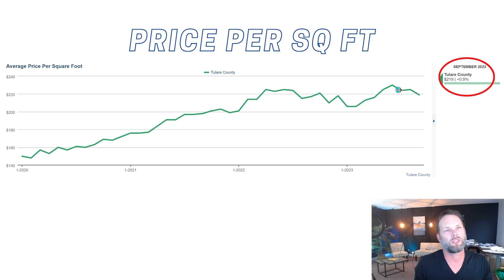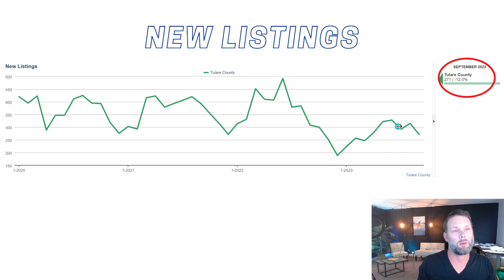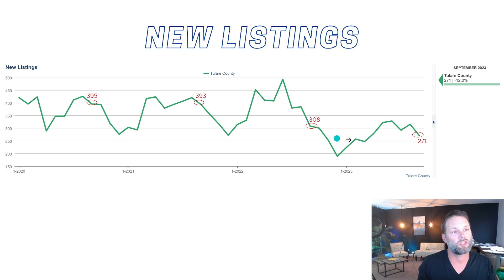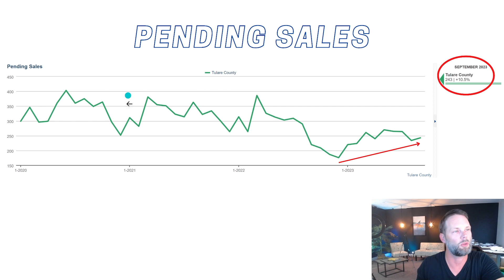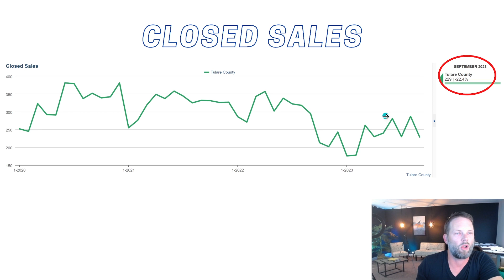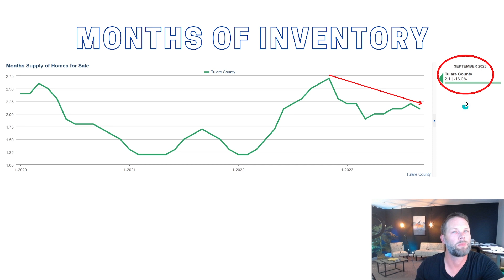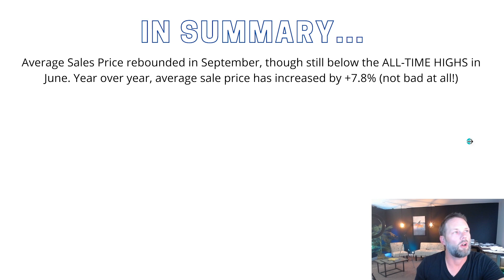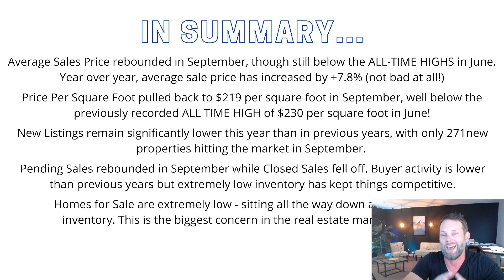Tulare County Market Report - October 2023 - David Haun with Legacy Real Estate Inc.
In this video, we review how the real estate market has moved over the last year, what we are seeing that might signify a turn, and what we can expect moving forward.

David Haun
The Synergy Group
Legacy Real Estate
Lic. 02067972